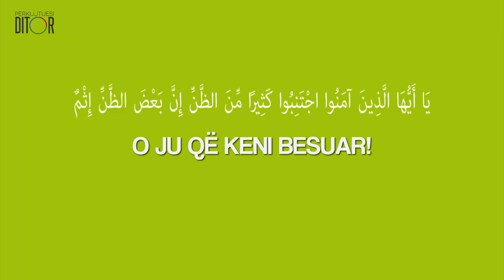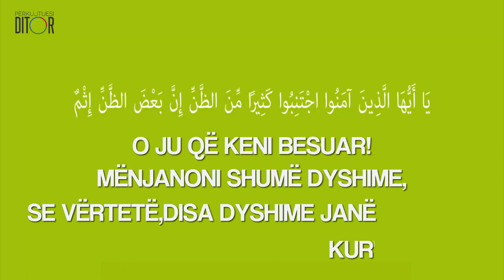Dyshimi për të keq tek të tjerët ᴴᴰ┇Këshillë e artë┇